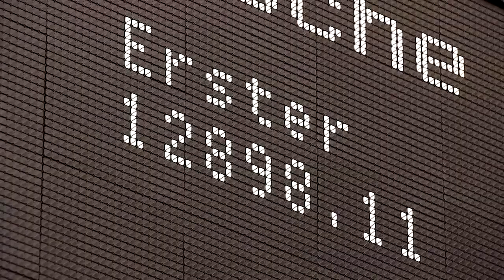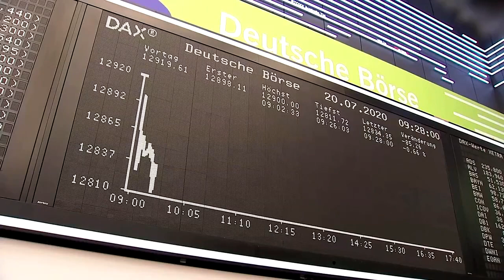Kapitalmarktanalyst Halver zum EU-Sondergipfel: „Was Europa kann, sind windige Kompromisse“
Robert Halver von der Baader Bank geht von einer Einigung bei den Verhandlungen zum Corona-Wiederaufbaufonds in Brüssel aus. Der Deutsche Aktienindex zeigte sich von den Verhandlungen unbeeindruckt und stieg am Montagmorgen mit einem Plus in den Handelstag ein.